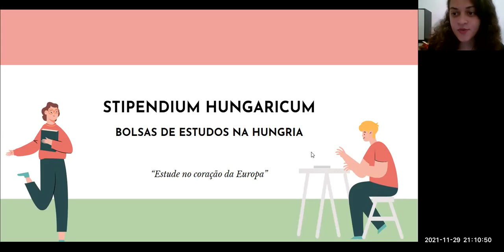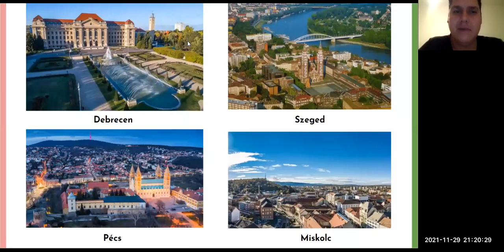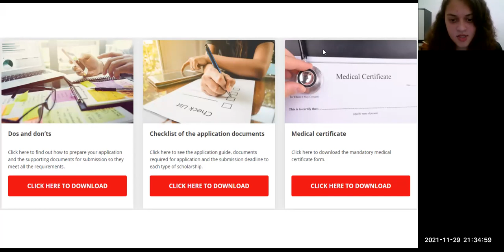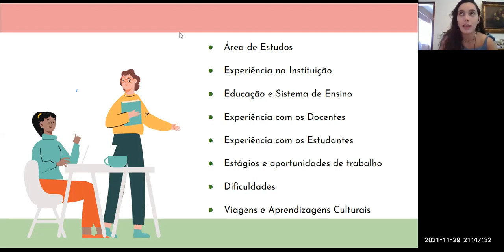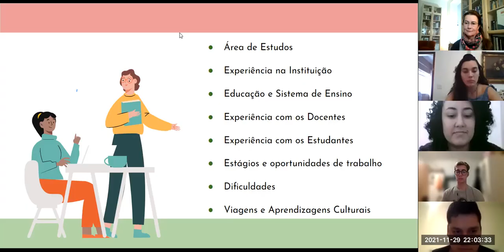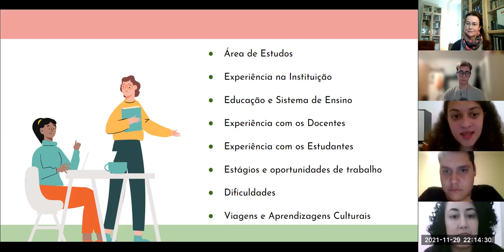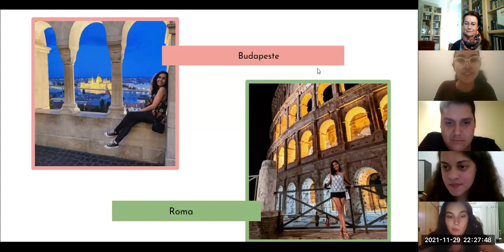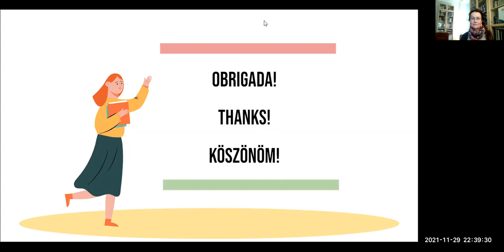Stipendium Hungaricum - Bolsas de Estudos na Hungria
Você tem interesse em estudar no exterior e já pensou em realizar seus estudos no coração da Europa?

Neste evento organizado pelo Leitorado Húngaro da USP, atuais estudantes brasileiros de universidades húngaras relataram suas experiências com o processo seletivo Stipendium Hungaricum, trazendo dicas e conselhos para o público interessado.

Além disso, os participantes do evento terão a oportunidade de conhecer mais sobre experiências de vida na Hungria, instituições de ensino superior húngaras e orientações para organização de viagens.

Alunos convidados para o evento:

Bryan Porphirio, estudante de graduação em Biofísica com ênfase em Biotecnologia pela UFRJ. Faz Iniciação Científica na Fundação Oswaldo Cruz (Fiocruz) com pesquisa em asma e rinite. Atualmente é estudante intercambista de Biologia/Engenharia Bioquímica pela Universidade de Debrecen.

Jéssica Santana da Silva, estudante de graduação em Relações Internacionais da Faculdade de Ciências Sociais da Universidade Eötvös Loránd (ELTE). Trabalha na Soul Bilíngue, organização voluntária que contribui para o ensino de inglês no Brasil.

Lais Trajano Mendes, formada em Letras (Português e Inglês) pela Universidade de São Paulo (USP) com foco em linguística. Durante a graduação, realizou intercâmbio acadêmico na Universidade Eötvös Loránd (ELTE) e atualmente cursa mestrado em Antropologia Cultural pela mesma universidade.

Erika Nascimben Santos, Engenheira Ambiental, graduada pela Universidade Federal de Viçosa (UFV) desde 2015. Estudou na Hungria por um ano, através do programa Ciência sem Fronteiras em 2014, e voltou ao país em 2018 para fazer Doutorado em Ciência Ambiental com a bolsa de estudos "Stipendium Hungaricum". Estuda no Departamento de Engenharia de Processos da Universidade de Szeged.

Alberto Seleto de Souza, estudante de Engenharia Física na USP e intercambista de Física na Budapest University of Economics and Technology.

Julia de Oliveira Nascimento, estudante de Arquitetura e Urbanismo da Universidade Federal de Minas Gerais. Na UFMG, bolsista da PIBIC/CNPq através do projeto "Estudo de Soluções de Agentes Redutores e Quelantes para a Remoção de Produtos de Corrosão em Obras de Arte em Ligas de Ferro" e participante da fundação da iniciativa LIDERA UFMG, um projeto de extensão sobre liderança feminina. Bolsista do Stipendium Hungaricum e cursa mestrado integrado em Arquitetura na Budapest University of Technology and Economics.

Leitorado Húngaro na USP
Organização: Profa. Erika Kocsor
Coordenação: Prof. Antonio Menezes (FFLCH-DLO)

Facebook: "Leitorado Húngaro na USP"